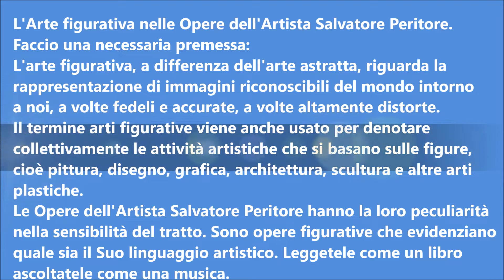Le Opere dell'Artista Salvatore Peritore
L'Arte figurativa nelle Opere dell'Artista Salvatore Peritore.
Faccio una necessaria premessa:                                                                                                                                 L'arte figurativa, a differenza dell'arte astratta, riguarda la rappresentazione di immagini riconoscibili del mondo intorno a noi, a volte fedeli e accurate, a volte altamente distorte. Il termine arti figurative viene anche usato per denotare collettivamente le attività artistiche che si basano sulle figure, cioè pittura, disegno, grafica, architettura, scultura e altre arti plastiche.Le Opere dell'Artista Salvatore Peritore hanno la loro peculiarità nella sensibilità del tratto. Sono opere figurative che evidenziano quale sia il Suo linguaggio artistico. Leggetele come un libro ascoltatele come una musica.
L'elaborazione del video è stata curata da Roberto Chiappini